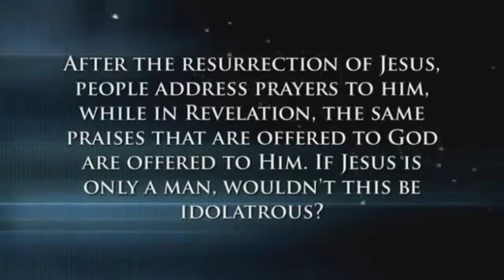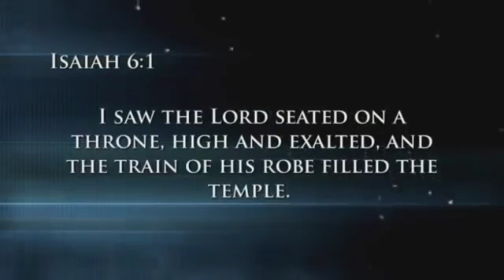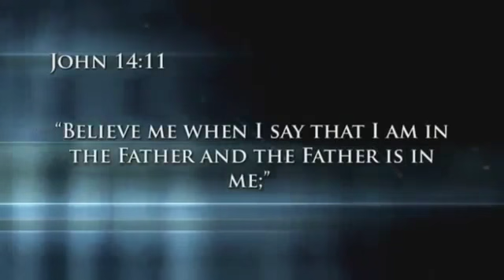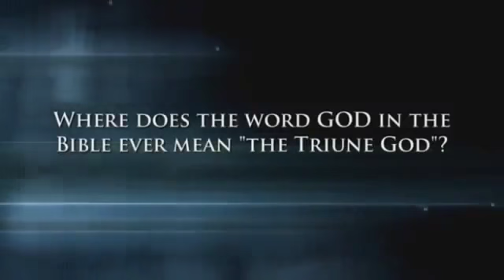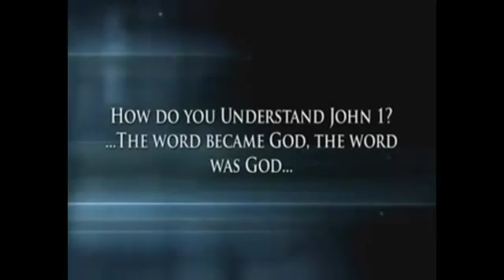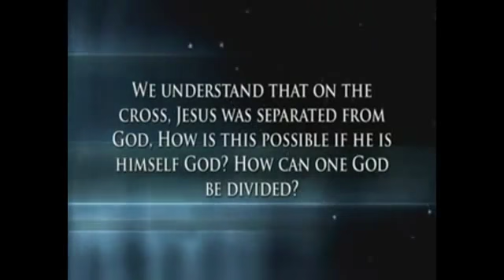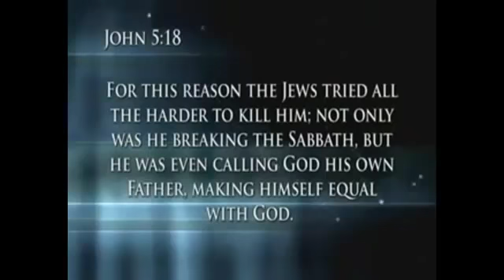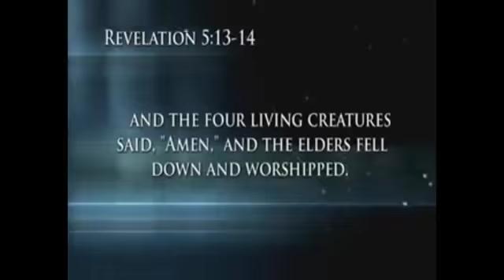Is Jesus God? A Debate on the Deity of the Messiah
The deity of Jesus is one of the fundamental doctrines of the Christian faith. Ironically, this doctrine is hotly contested, even by those who profess to be a Christian. This video presents an extraordinary debate on the topic. Viewers will find it in interesting points made by trinitarians and non-trinitarians. Aside from one's personal beliefs, the video is instructive for people who simply enjoy rhetoric and the art of debate.

Jonathan Bernis, President of Jewish Voice Ministries International, hosts the debate. The panel consists of: trinitarians Dr. Michael Brown and Dr. James White; and non-trinitarians Sir Anthony Buzzard and Joseph Good.